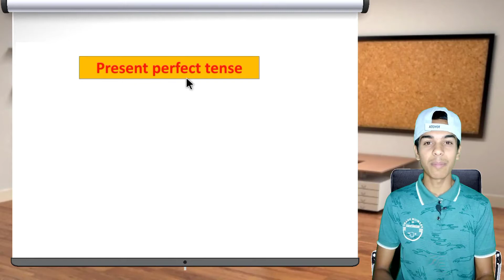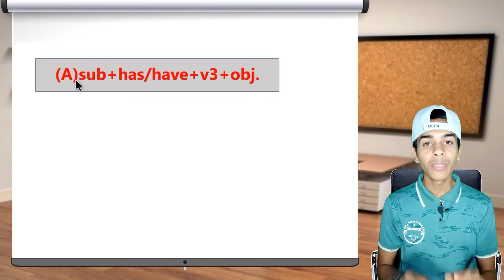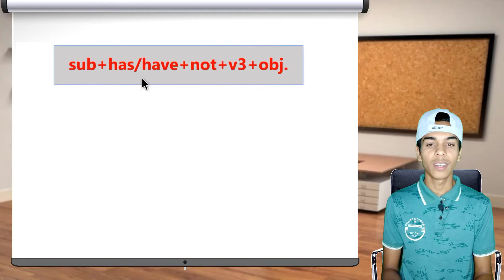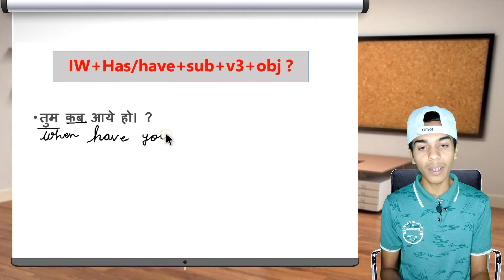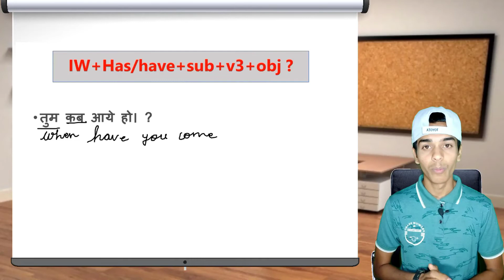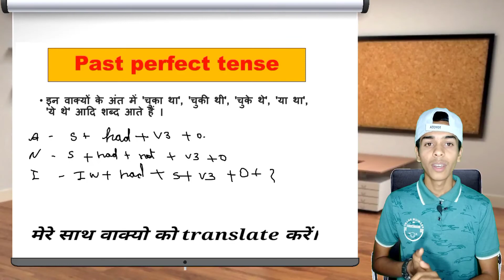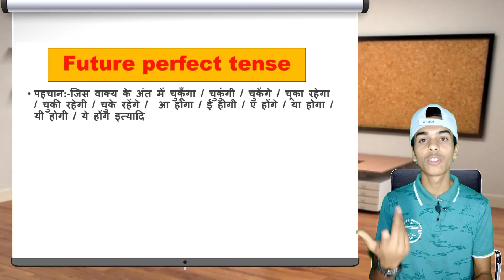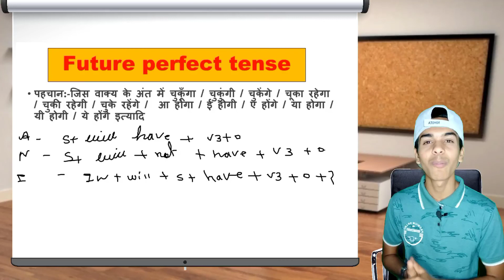Day20|| All Perfect Tense||∆free spoken english class with Arju∆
Youtube introduction
Study with Arju
आपको हमारे Chanel पर सभी पढ़ाई से सम्बंधित विडियो मिलेंगे।
Example - mathamatics, English, motivation vedio, science, spoken English, engineering, general education etc.

My gears
1.📷 camera